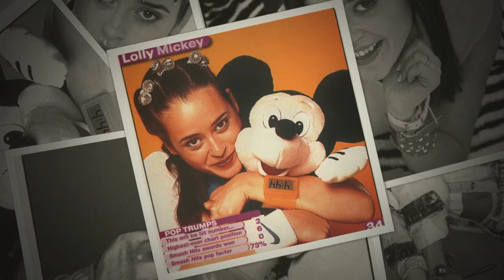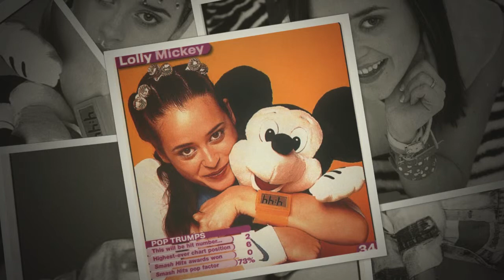Pick 'n' Megamix (7" Edit) - Lolly [AUDIO]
A custom-made edit of the Almighty Megamix "Pick 'n' Megamix" featuring the Lolly songs Viva La Radio, Per Sempre Amore (Forever In Love), Mickey, Rockin' Robin, and Big Boys Don't Cry